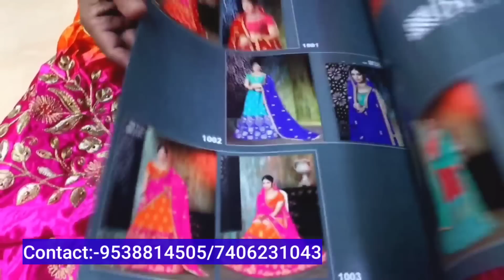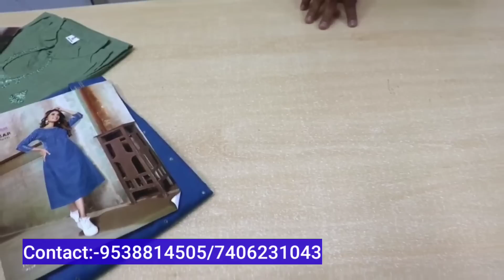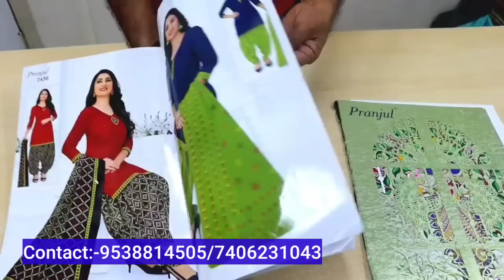ದಸರಾ ಹಬ್ಬದ ಸೇಲ್ ನಡೆದಿದೆ/Single saree ಕೂಡ available ಇದೆ...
Mfrs & . wholesales in: Fancy sarees
# 9, sudarshan mansion , 5th floor
Honnurappa Lane , Siddanna Lane
J.M.Road Cross , Bangalore 560002

GSTIN : 29AAAFO2418C1ZO